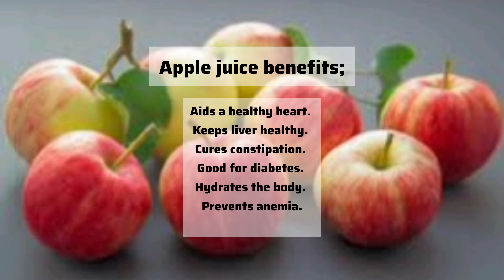Refreshing apple juice recipe| Apple Juice recipe without milk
Ghr me saib ka sharbat banane ka asan tarika
Ghar me saib ka juice banany ki recipe
Apple juice recipe
Apple juice without milk
Food secrets by ijaz ansari
Cook with mehnaz abid, Humna talib
Home made apple juice
Summer drinks
Summer drink recipes
Apple juice ghar me tayyar
Ab ghar me apple juice asani se banaen
Apple juice recipe by foodfusion
Apple juice recipe by tasty food with maria
Juice recipe by ruby ka kitchen
Recipes by cooking with mrs adnan